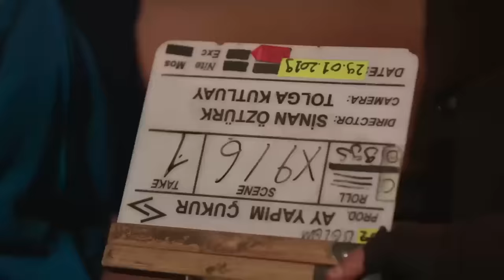2. Sezon Kamera Arkası - Çukur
Çukur 2. sezon kamera arkası - SOBA PATLADI

Yönetmen: Sinan Öztürk
Senaryo: Gökhan Horzum, Damla Serim
Yapımcı: Kerem Çatay
İdari Yapımcı: Yamaç Okur
2. Yönetmen: Barbaros Bilgin
Görüntü Yönetmeni: Tolga Kutluay

OYUNCULAR
Yamaç: Aras Bulut İynemli
Sultan: Perihan Savaş
Vartolu: Erkan Kolçak Köstendil
Aliço: Rıza Kocaoğlu
Cumali: Necip Memili
Emmi: Kadir Çermik
Ayşe: İrem Altuğ
Saadet: Boncuk Yılmaz
Medet: Mustafa Kırantepe
Metin: Cem Uslu
Meke: Aytaç Uşun